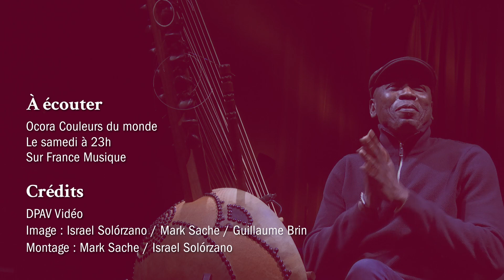Ballaké Sissoko : Kouroutoukelefa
Ballaké Sissoko (kora) interprète : Mande Tabolo. Extrait du Concert Ocora, Couleurs du monde enregistré le 14 février 2022 au Carreau du Temple à Paris.

“Ocora Couleurs du monde” par Françoise Degeorges, c'est tous les samedis à 23h sur France Musique et en replay sur francemusique.fr